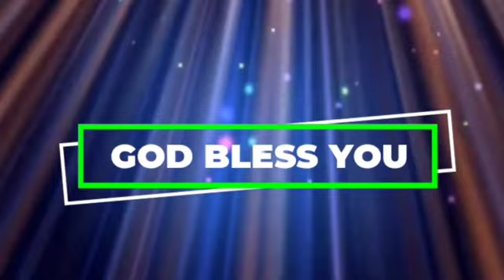అనుదిన వాగ్ధానం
Pas.Jeeva Sagar
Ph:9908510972